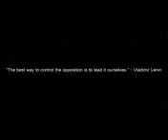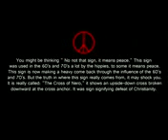Cross of Nero V Symbolism (Peace)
If this symbol has meaning is up to you to decide I am proving research and there is a lot more if you look If this symbol has meaning is up to you to decide I am proving research and there is a lot more if you look. The signal "actually began as a symbol of Satanic benediction during the rituals.'' This sign has been used by Yasser Arafat, Richard Nixon, Winston Churchill, and Stewart Meacham, Co- Chairman of Reds' New Mobilisation Committee." Churchill said that the sign stood for victory but remember that Churchill was one of the insider "elite" and a Mason. He most likely knew the evil significance of this symbol but tried to give it a facelift. The "v sign" has a colourful history. "V" is the Roman sign for the number five and Adam Weishaupt used it in the Illuminati to symbolise the "Law of Fives,'' but there's more. In the Cabala: "the meaning for the Hebrew letter for V (Van) is 'Nail.' Now, 'The Nail' is one of the secret titles of Satan within the Brotherhood of Satanism. Satan is letting us know that this is one of his favorite signs. Why else does he like the PENTA-gram (Penta = five!) and the FIVE-fold salute used in Masonry and Witchcraft?'' Furthermore: "The Leftists, radicals, and Satanists who have popularised that sign...know its ancient significance very well. In fact, that 'V' sign is now used extensively by such Communist organizations as the Young Socialist Alliance, Vets for Peace in Vietnam, and the Students for a Democratic Society." Although not a hand sign, the peace symbol itself needs to be examined. "Known as the 'peace sign' throughout the 1960's and into the present day, this symbol is the Teutonic rune of death. 1950's peace advocate Gerald Holtom may have been commissioned by communist sympathiser Bertrand Russell to design a symbol to unite leftist peace marchers in 1958. It is clear that either Holtom or Russell deemed the Teutonic (Neronic) cross as the appropriate symbol for their cause. "Throughout the last 2,000 years this symbol has designated hatred of Christians. Nero, who despised Christians, crucified the Apostle Peter on a cross head downward. This hideous event resembled the Teutonic cross and became a popular pagan insignia of the day. Thereafter, this sign became known as the 'Neronic cross.' "The symbol's origin in history proves it to be the visual mystic character for 'Aum' (the split 'Y'). This is the sacred word to the Hindu. Chanting 'Aum' is supposed to help awaken 'the serpent power of Brahma' at the base of the human spine. Occultist Albert Pike also identifies this symbol as mystical in his book on Freemasonry Morals and Dogma. The peace symbol (also called the "broken cross," "crow's foot," "witch's foot," "Nero Cross," "sign of the 'broken Jew,'" and the "symbol of the 'anti-Christ''') is actually a cross with the arms broken. It also signifies the "gesture of despair," and the "death of man.'' "The Germanic tribes who used it attributed strange and mystical properties to the sign. Such a 'rune' is said to have been used by 'black magicians' in pagan incantations and condemnations. To this very day the inverted broken cross--identical to the socialists' 'peace' symbol--is known in Germany as a 'todersrune,' or death rune. Not only was it ordered by Hitler's National Socialists that it must appear on German death notices, but it was part of the official inscription prescribed for the gravestones of Nazi officers of the dread SS. The symbol suited Nazi emphasis on pagan mysticism.'' With the arms of the cross raised in an upright position, it is "a Pythagorean emblem of the course of life, in the form of a rising path with fork roads to Good and Evil.'' It also signifies fertility, but with the arms pointing downward, it denotes evil and death. "In fact, the inverted 'Man-rune'--the figure encircled in the common sign which the Communists tell us means 'peace'--has for centuries been a favorite sign of Satanists.'' Anton LaVey, the founder of the Church of Satan, used the peace symbol as the backdrop for his altar. One former witch makes the following comment about the peace symbol: "It is an ancient and powerful symbol of Antichrist. During the dark ages it was used in Druid Witchcraft and by Satanists of all sorts during the initiation of a new member to their order. They would draw the magic circle and give the initiate a cross. The initiate would then lift the cross and turn it upside down. He would then renounce Christianity in all three dimensions (sic) of time (past, present and future) and break the horizontal pieces downward forming the design of the 'Raven's Foot.' This ugly symbol is nothing short of blasphemy against the Holy Ghost. For one to wear or display this symbol is to announce either knowingly or unknowingly that you have rejected Christ. Remember, symbolism is a picture language, and a picture is worth a thousand words.'